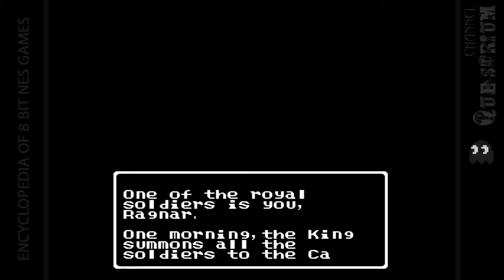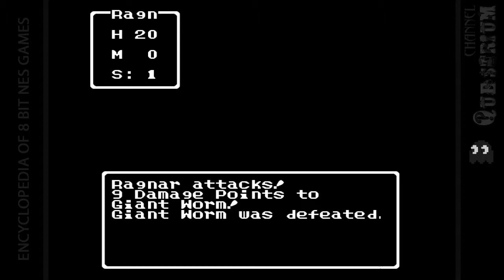Dragon Warrior IV - 8 bit game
Четвертая и последняя часть серии игр Воин Дракона. Игру отличить от третьей части довольно сложно, но это не значит что она содрана с предыдущей. Из новшеств: игра теперь поделена на несколько глав, в которых свои ключевые персонажи. Добавлено казино, в котором можно немного отвлечься от спасения мира, а также подзаработать. Теперь чтобы сохраниться нужно искать короля - он выступает в роли некоего чекпоинта. Приятная графика, интересный сюжет, а также хорошая музыка делают эту игру одной из лучших ролевых игр для Денди.